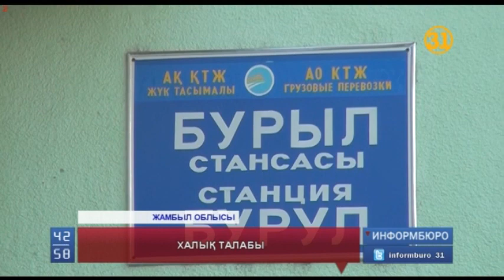Таразда Бурыл бекетінің маңындағы жұрт жаппай наразылыққа шықты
Таразда Бурыл бекетінің маңындағы жұрт жаппай наразылыққа шықты. Айтуларынша, вагоннан тауар тиеген 40 тонналық ауыр жүк көліктері онсызда  тар жолдың тас-талқанын шығарған.